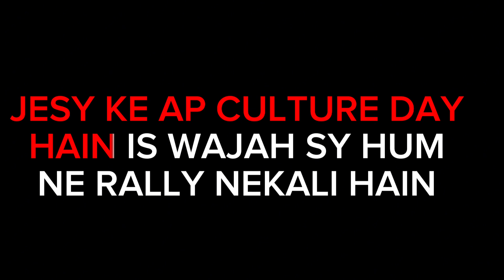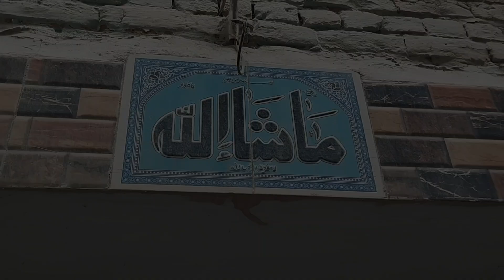SINDH CULTURE DAY 2023 || VLOG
l HOPE ENJOY THIS VIDEO  ❤️❤️